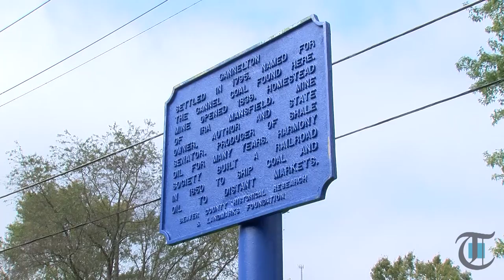The Parajournal: The Pig Lady of Cannelton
After the American Revolution, Barbara Davidson lived with her family in the depreciation lands of north Beaver County. What happened to her during her time on the farm would make her a part of Beaver County's oldest lore.